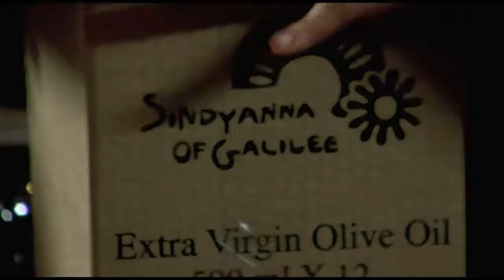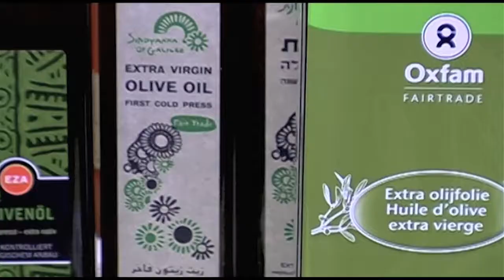Sindyanna of Galilee - RUSSIAN subtitles - Fair Trade For a Fair Society